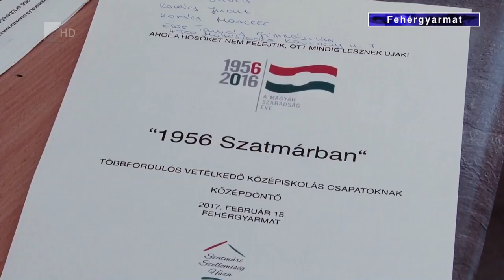‘56-os vetélkedő - Kölcsey Tv